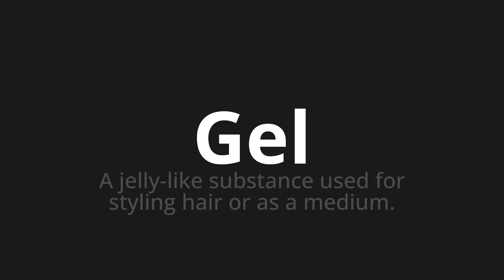How to pronounce Gel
🌍 Learn a new language now Master the Pronunciation of 'Gel' - which means : A jelly-like substance used for styling hair or as a medium. 📝 with @HTPronounce 🎓🗣️ - [Your Guide to English]

Learn to pronounce 'Gel' perfectly in English with our easy and engaging tutorial by @HTPronounce! 📖📽️ In this comprehensive video, we provide you with native speaker examples 🗣️👂 and phonetic breakdowns 🎵 to ensure you get the pronunciation just right.

How to say Gel in English